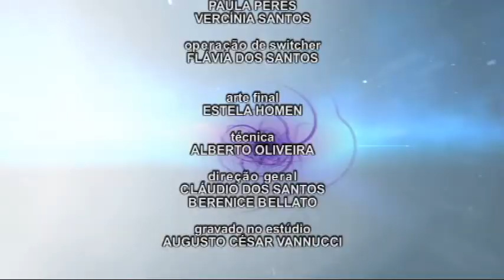Consciência Espírita - Tema: Nos passos do Mestre - Bloco 2/2 -30.07.13 - TV Mundi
Programa: Consciência Espírita - Tema: Nos passos do Mestre
Apresentação: Afonso Moreira Junior e participação de André Marouço
No ar dia 30.07.13 na TV Mundi e Sol TV